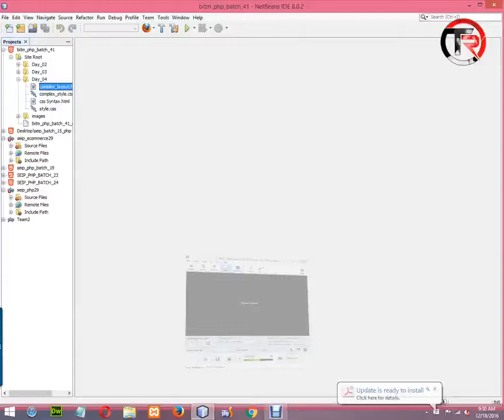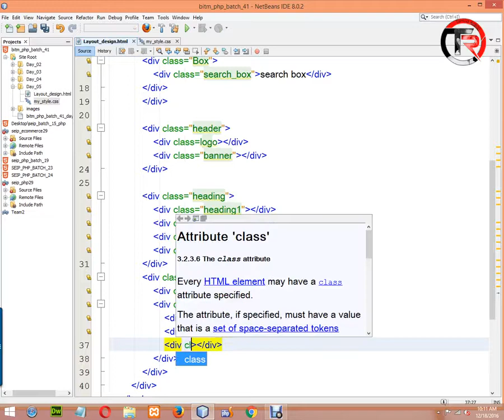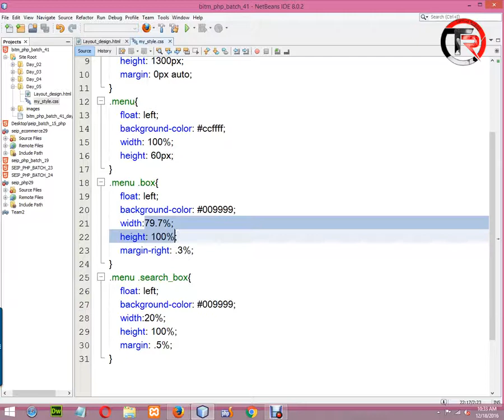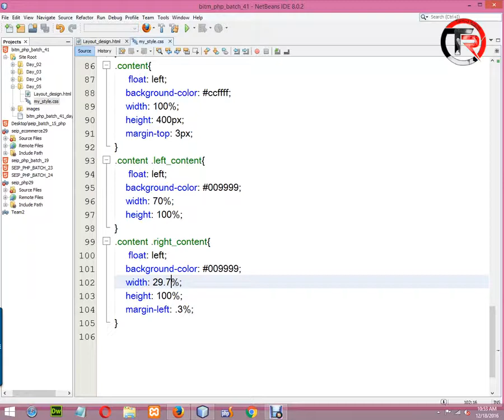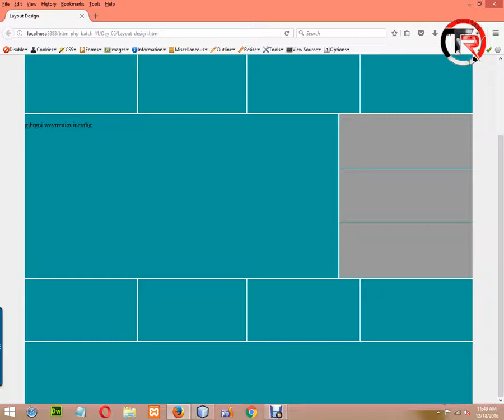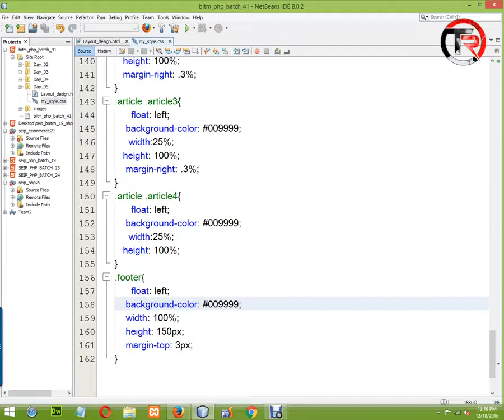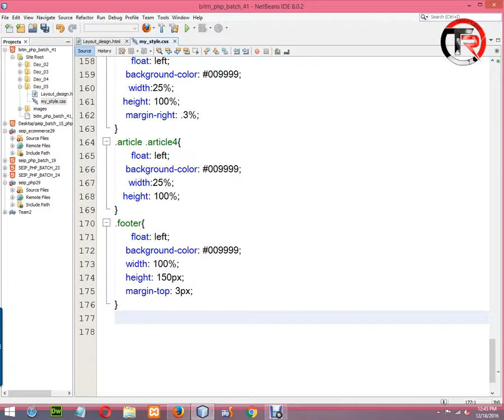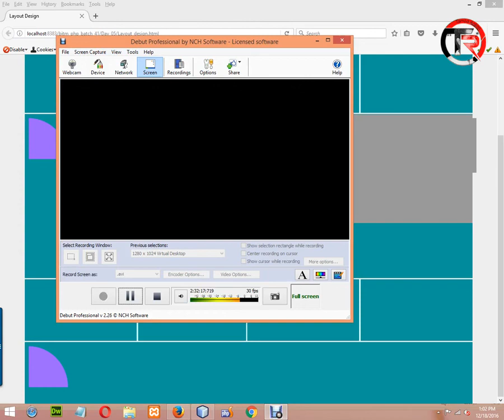PHP Bangla Video Tutorial | BASIS BITM | Class-05 | Part-04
Start from Object Oriented PHP so please don't be confused and this tutorial parts are part of BITM 2017 Batch classes video. Here is  full part of class five.